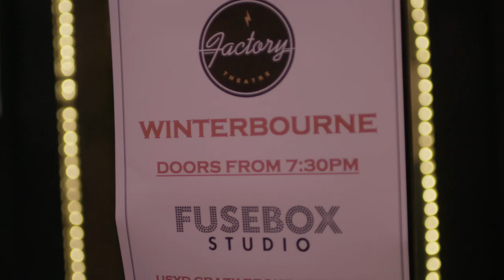Winterbourne – Factory Theatre, Sydney (April 2019)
Live at The Factory Theatre in Sydney, Australia (The Much Better Tour, April 2019).

'Act Of Disappearing', the new album, out now.